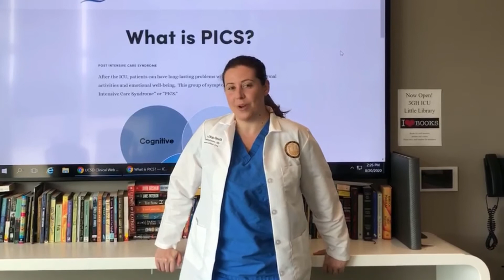Pulmonary and Critical Care Fellowship Program - UC San Diego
Learn more about our Pulmonary and Critical Care Fellowship Program at UC San Diego.

Video created by Grant Senyei, MD